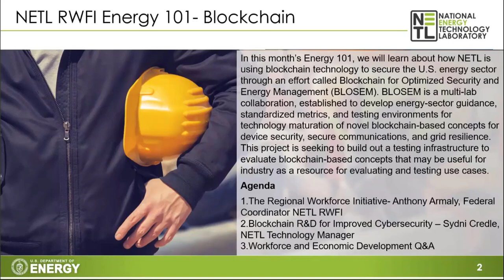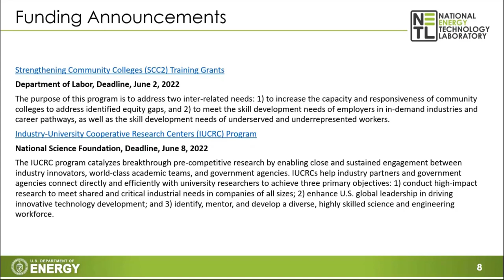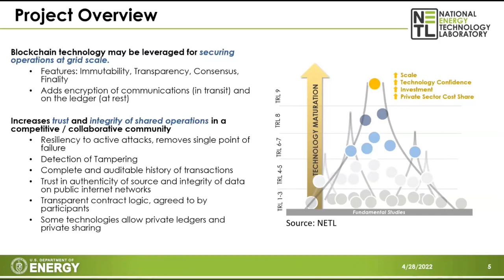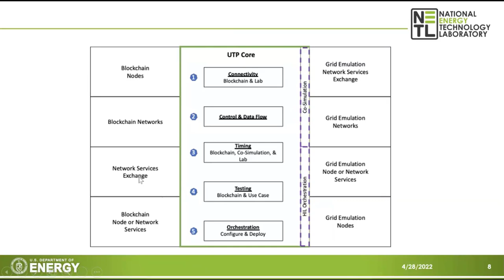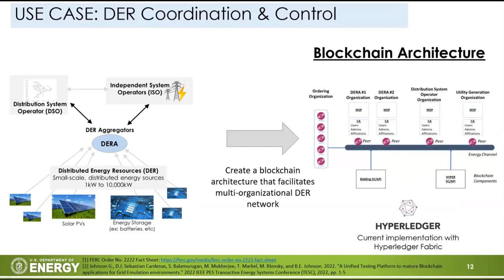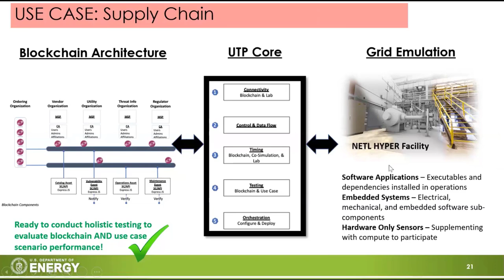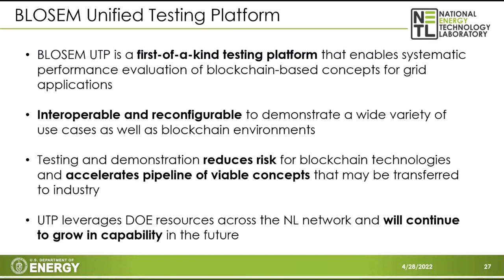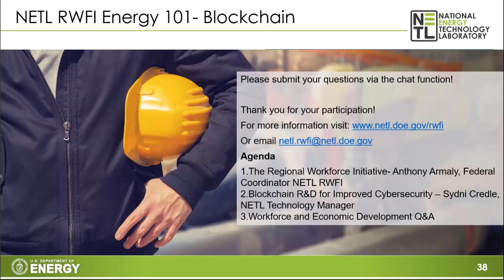Regional Work Force Initiative May 2, 2022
Regional Work Force Initiative  May 2, 2022 - Block Chain